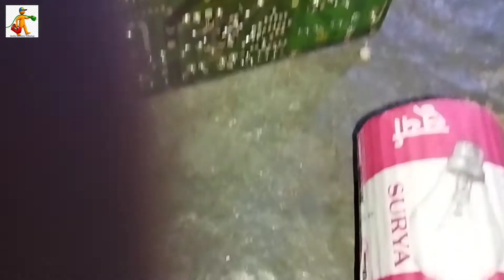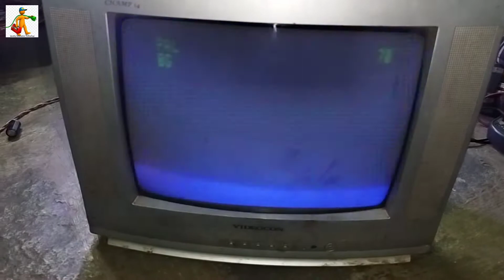Light వస్తుంది కాని టీవీ పనిచేయడం లేదు | Videocon crt tv repair | light coming but tv not working